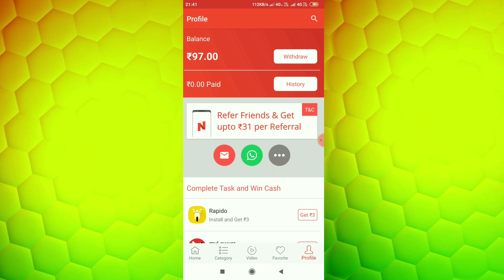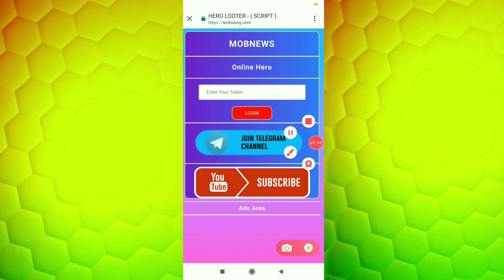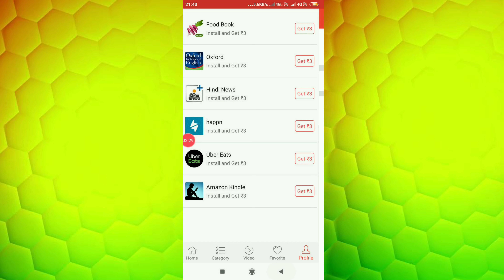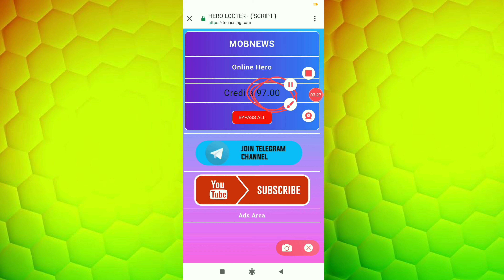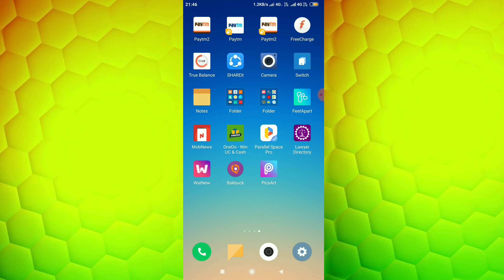225+225 UNLIMITED TRICK | LOOT LO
Hi friends
My name is vishal maurya

Refer code-2107F

GUYS TELEGRAM PAR LIFAFA AA GYA HAI JOIN KARLO AUR LIFAFE KA FAYDA UTHAO

App telegram par unlimited loot search kar sakte hain agar link work na kare

Guys agar aap mere telegram ko join kar pin kar denge to aap sabse pehle lifafa ka fyada pa sakte hain

Confluence app refer code-GNDZZ00456

Guys mere telegram ko join kar lijiyega , telegram par lifafa aate rahte hain

And Most Important - Share The Video

1 Share = 1 Support :(
1 Share takes only 10 Second. So Please Do it. :)

Your Quarries-
mob news refer script
 Mob news add money script
 mobnews task bypass
  mobnews task bypass scipt
 mob news refer bypass script
 Paytm add money
 How to use mobnews
 How to earn money by mobnews
  Paytm Add Money Script
New app with script
New application script